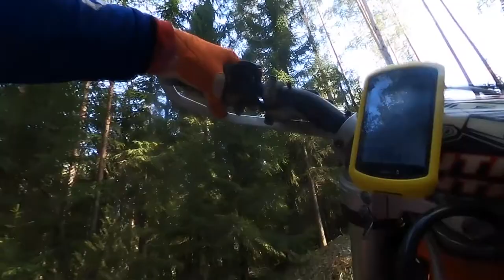Test av GoProMAX 1 runde på Jevnaker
Nytt GoPro som må testes ut.